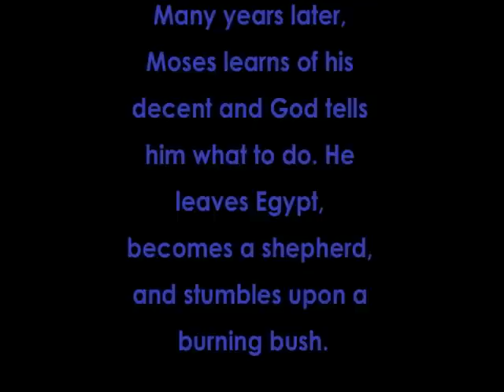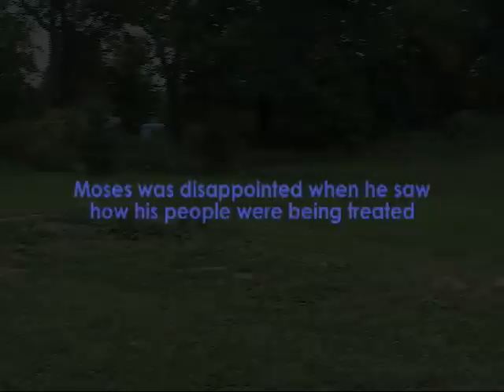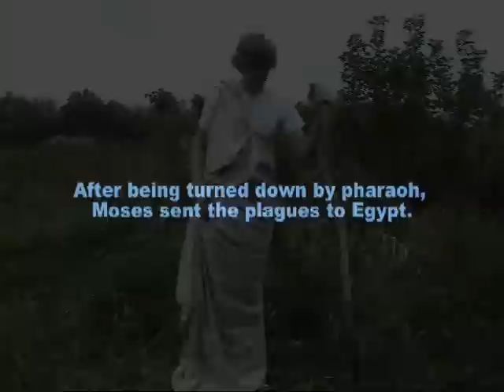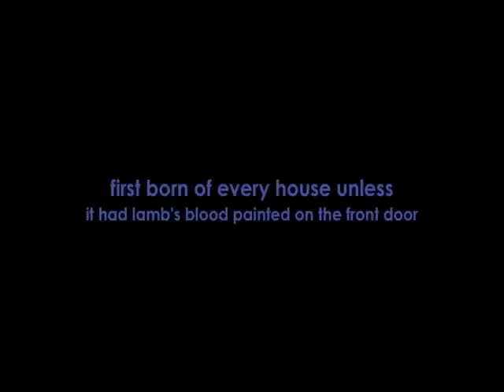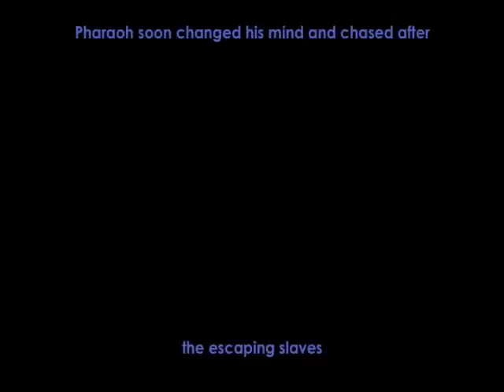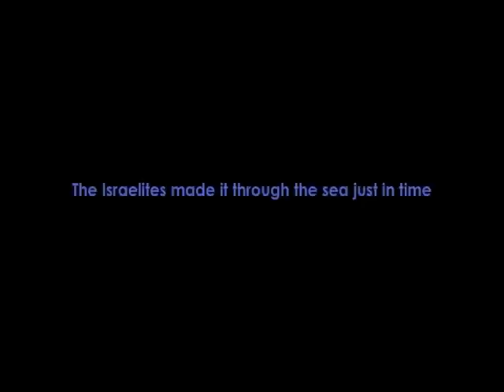The Story of Moses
A project made for IHS Honors World Lit back in the day. (Please kindly ignore the misspellings and poor editing).

Clips in this video taken from the Paramount Pictures movie "The Ten Commandments".